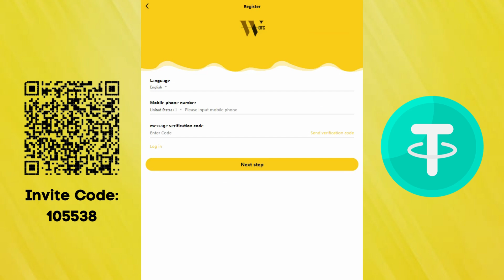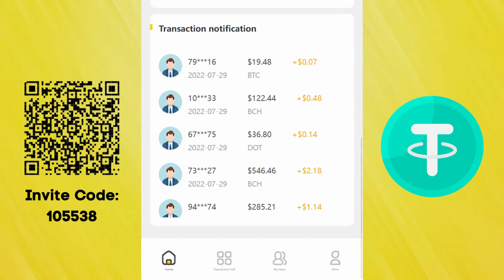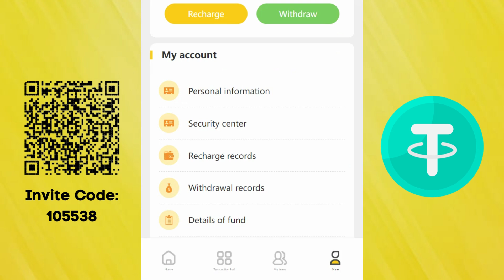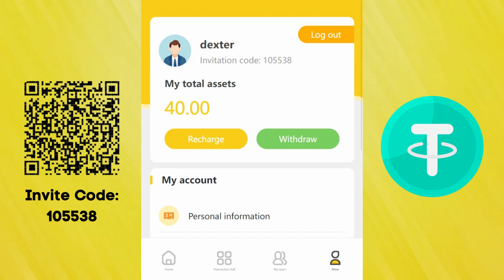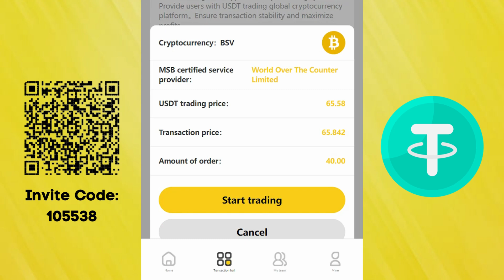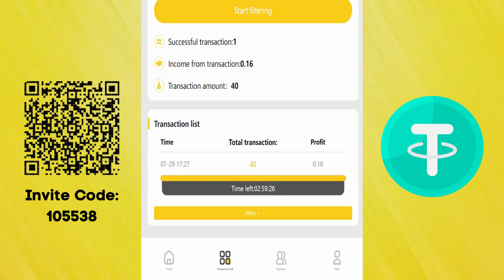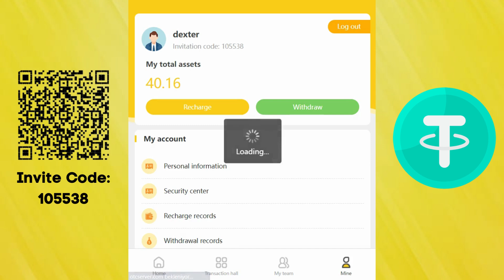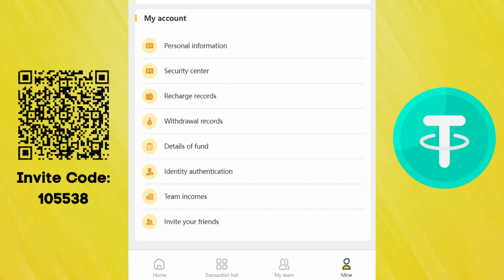WOTC Worlds Best Trading Platform 💰 Unlimited Earnings 💰 🤑 I am working to withdraw money in seconds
🔰 Settled every 3 hours, each round is 0.4% of your investment amount.
🔰You can play up to 8 rounds per day with a maximum deposit of 3.2℅ per day!
🔰 Generate compound interest and double your investment in just 23 days.